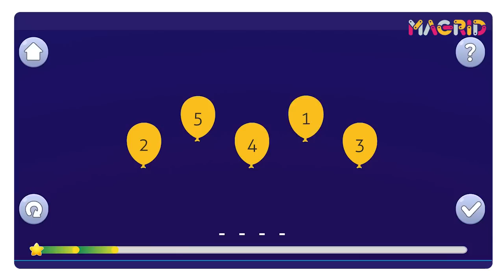How Magrid Makes Math Fun and Easy for Kids: A Parent’s Perspective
A parent shares how the Magrid app has transformed math learning for her children. From sorting and sequencing numbers to understanding spatial orientation, Magrid offers interactive games that make mastering challenging concepts feel natural and enjoyable.

With built-in demos guiding kids through each activity, children can independently explore and learn at their own pace. The result? Hours of fun-filled engagement and noticeable improvements in math skills.

📈 Discover how Magrid is revolutionizing math education for young learners